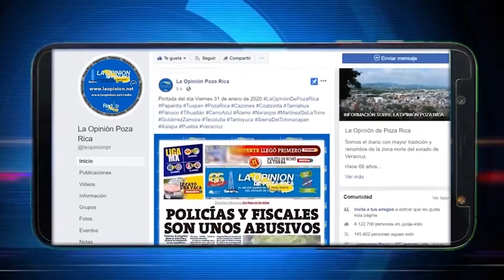Impulsan microempresas con siembra de pipián